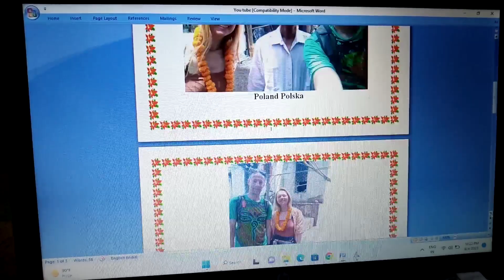poland is beautiful Polska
poland is beautiful